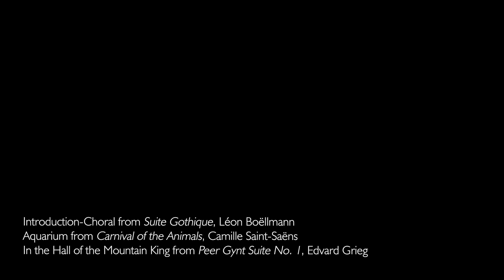Westminster Abbey’s Organ: An Introduction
Families! Pull out all the stops with Peter Holder, Westminster Abbey’s Sub-Organist to discover the pipes and pedals of this incredible instrument.

We hope you enjoy discovering how the organ works! There are lots of ways to find out more:

Families: Why not create your own mini organ with our O is for Organ activity?
Don’t forget to share your musical creations with us using WAbbeyFun!

Grown-ups: Find out more about the Abbey’s organs on our

Our behind the scenes look at this enormous instrument, includes stunning excerpts from majestic music that will feature in our 2021 Summer Organ Festival.

Be inspired to visit this beautiful space filled with creativity.